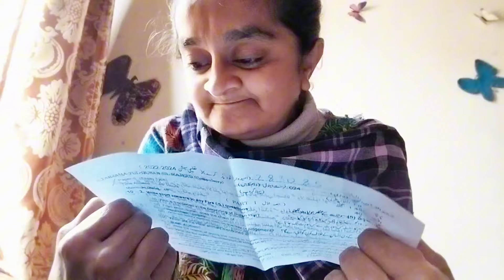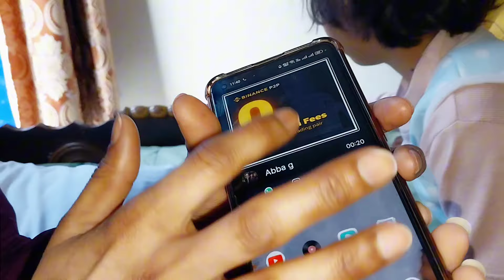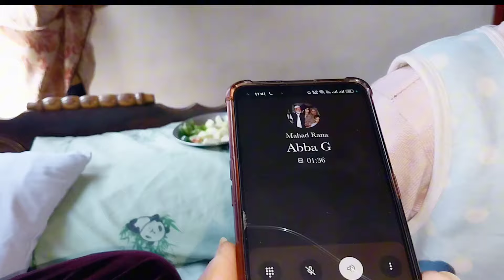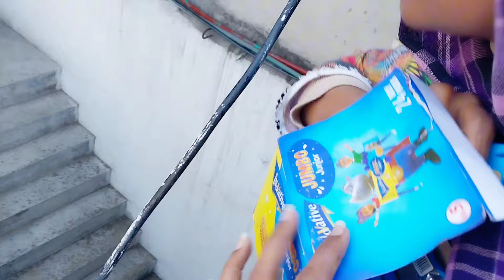Ramzan day 4 |Ghar k Bachon ny rkha Roza| Ammi aur Tasweeb Iftari main ho gain late| Ayesha Sardar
Ramzan day 4 | Ghar k Bachon ny rkha Roza | Ammi aur Tasweeb Iftari main ho gain late | Abdullah ka Chiri Roza | fun with family members | Ayesha ki batyn | Jiye jao with Ayesha Sardar |